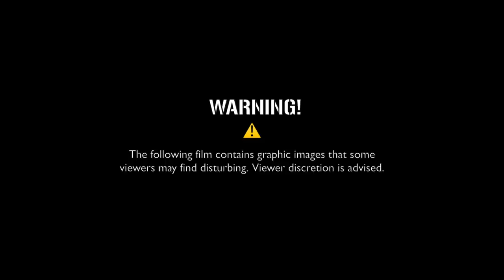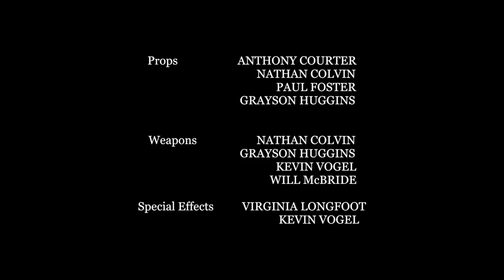"THE MEDIC" (2022) World War 2 Short Film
Based on actual events in February of 1945, the film follows a rifle squad in the 82nd Airborne division as seen by the replacement medic who joins the company.

Music is from @WorldwideBeats  @rightsfreesound1021  and @MATTIA_CUPELLI .